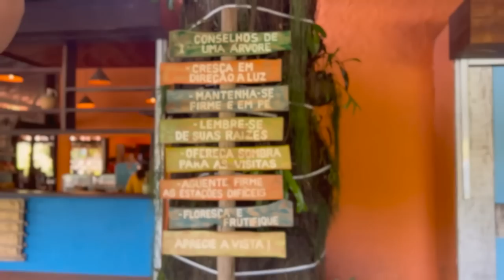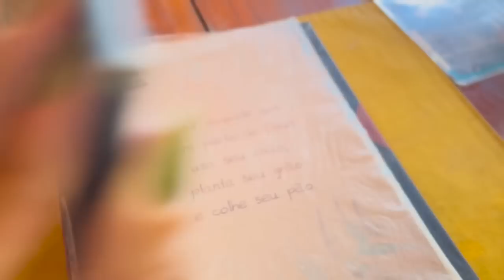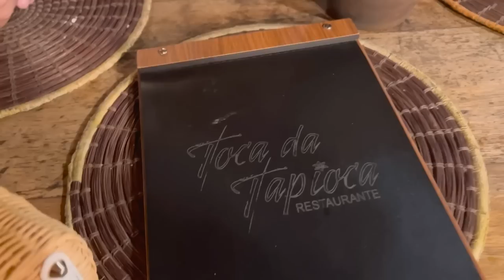Fomos para Bahia! Viagem p/ praia com família: férias, verão, casa, restaurantes…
– Produtos que uso sempre:
Sérum Hidratante Ácidos Hialurônicos + B5 | Principia
Sérum Vitamina C | Principia
Sérum para área dos olhos | Hidrabene
Hidratante Facial 5 em 1 | Nivea
Glow Primer | Beyoung
Base stick | Hidrabene
Pó translúcido | Payot
Pó compacto | Dailus
Duo para Sobrancelhas
Contorno | Bruna Tavares
Máscara de cílios | Maybelline
Paleta de sombras | Oceane

EQUIPAMENTO
Canon M50
Tripé Weifeng Wt-3770